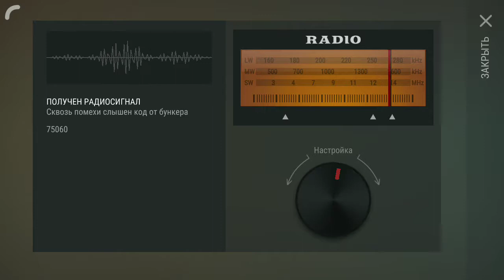Фарм баз в Last Day On Earth. Обзор базы Neodimium.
Привет всем меня зовут Тарас, я придлагаю вам свои услуги по фарму в игре Last Day On Earth. В этом видео показываю свою базу. Что есть доказательством того что я умею собирать разные ресурсы! Обращайтесь по всем вопросам в ЛС в разных соц. сетях через ниже вказаные ссылки.